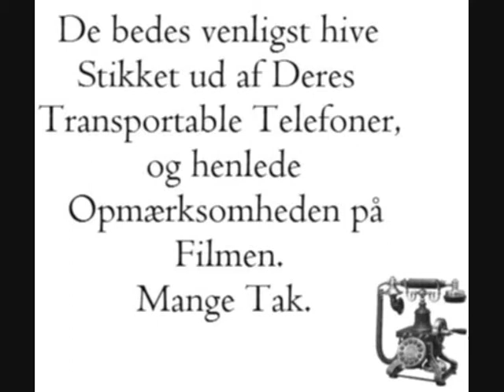Dansk film 0001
en lille film vi skulle lave i dansk på HTX :)